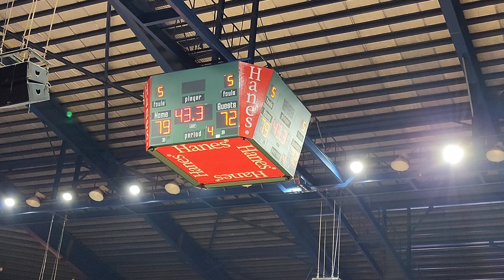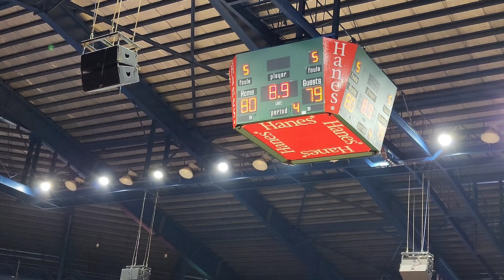Cardiac Finish Last 2 Minutes! UAAP Season 85 High School Boys Basketball Fourth Quarter DLSZ vs UST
Fourth quarter (last 2 minutes) of the Second Round match between the University of Santo Tomas Tiger Cubs and the De La Salle-Zobel Junior Green Archers in the UAAP Season 85 High School Boys' Basketball tournament. Game was held on February 19, 2023 at the Filoil Flying V Arena in San Juan.